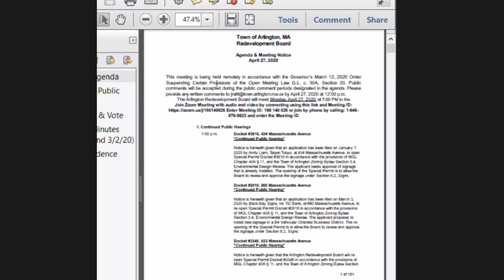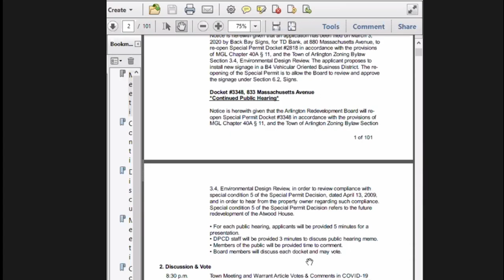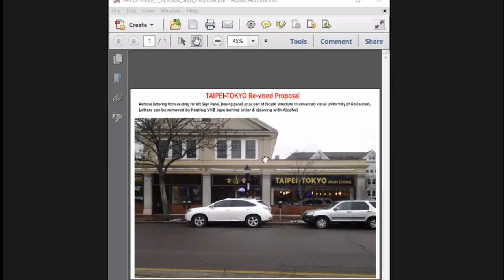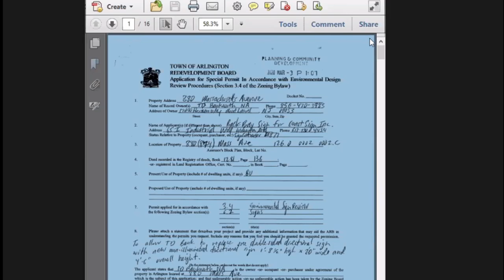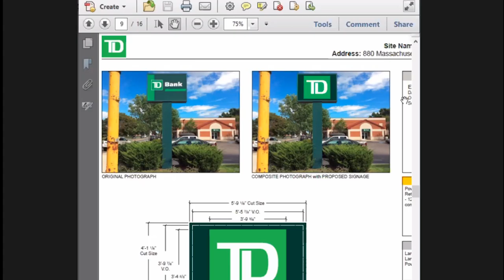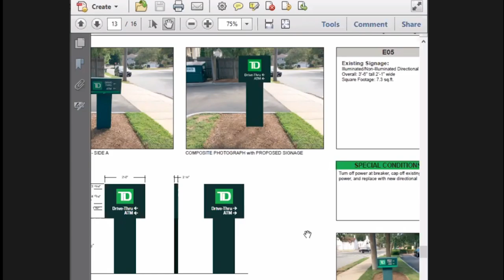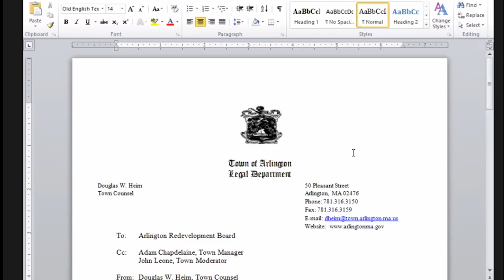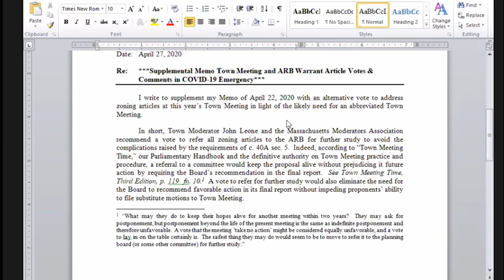Redevelopment Board Meeting - April 27, 2020